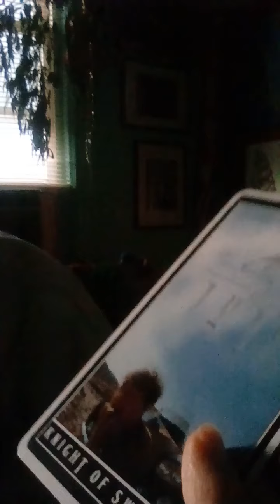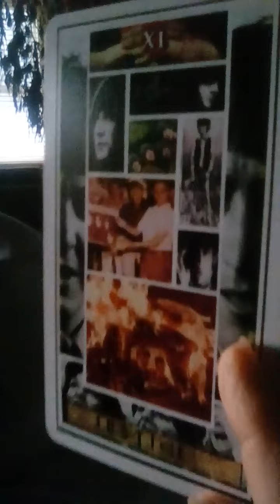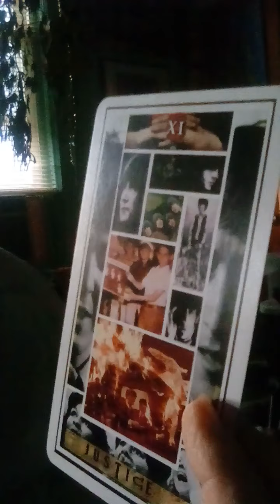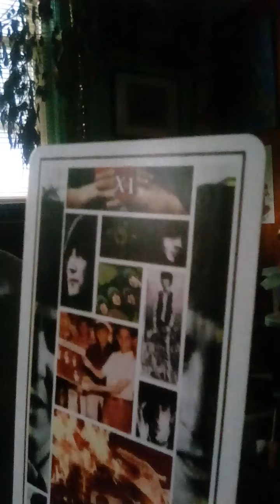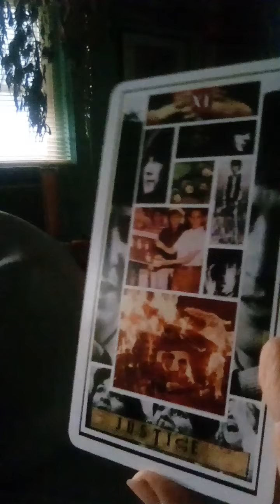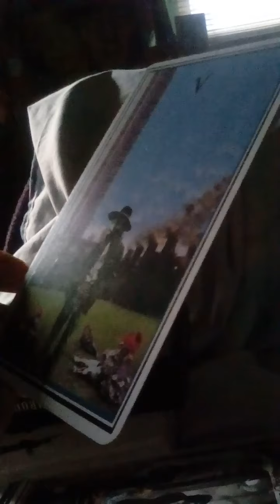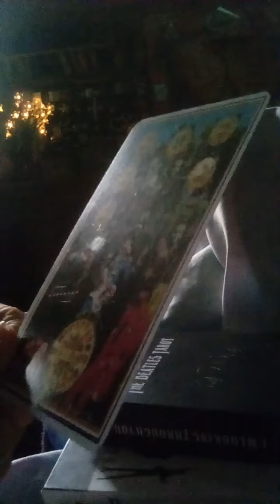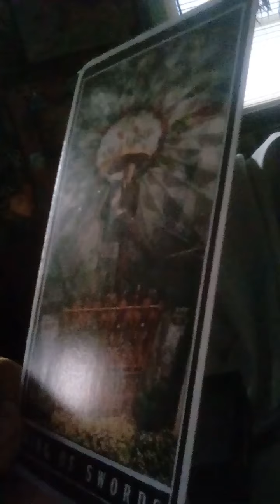🀄 LENNON REVELATION #909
🀄 DEMONIC? CYNTHIA POWELL-LENNON?🀄🀄 Y ES+
YOKO ONO? 🀄🀄 🀄 FRED SEAMAN: SATANIC+🀄
🀄 MAY PANG: SATANIC +🀄